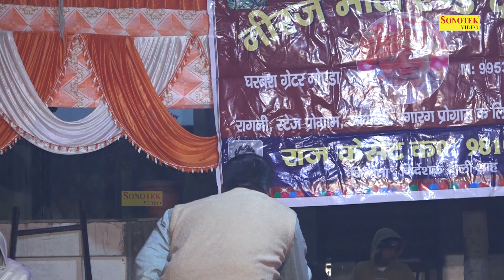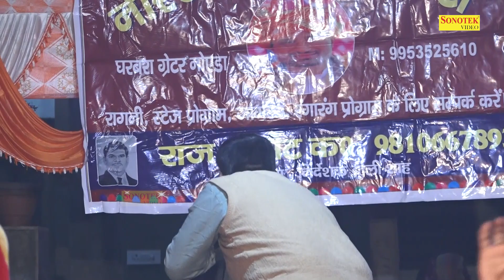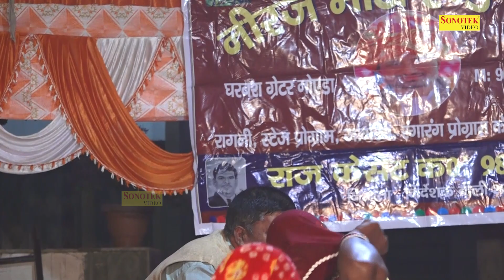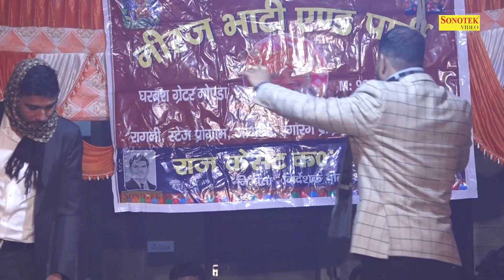जो औरो ने बड़ा तके वो दिन आप बड़ा _Neeraj Bhati, Bishan Indore I Full Kota Khandelwal Ragni 1I Sonotek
Tital :- दुर्योधन हम नेम करे हमारे जब तक सांस
Singer :-  Bishan Singh Neeraj Bhati 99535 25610
Album :- Full Kota Khandelwal Ragni Competition 1